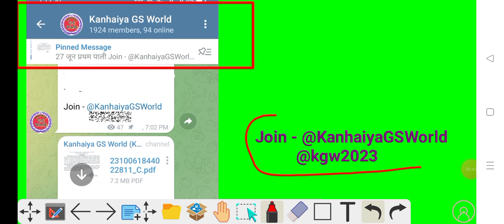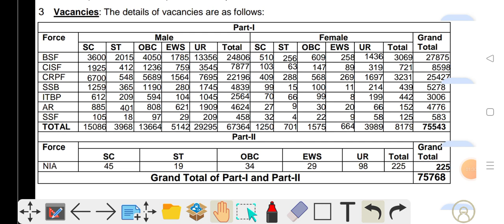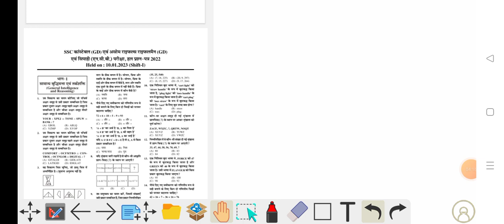SSC GD Notification 2023 | SSC GD Bharti 2023 | SSC GD 2023 letest News